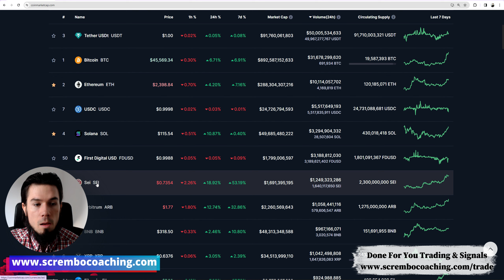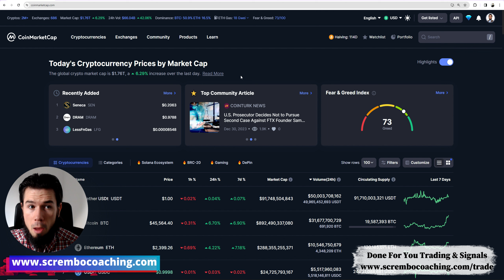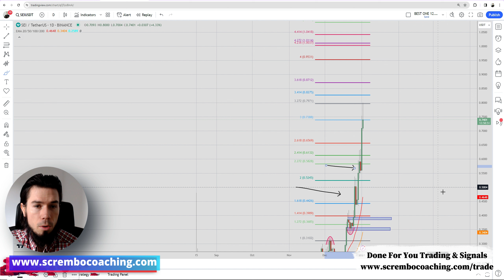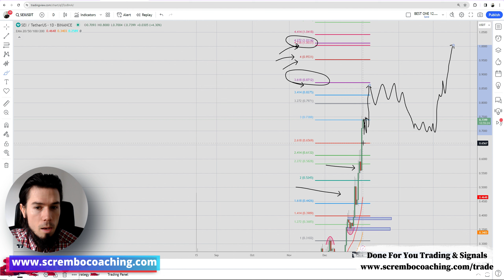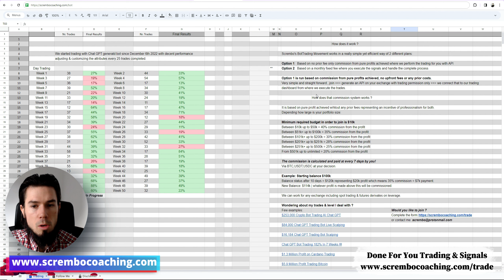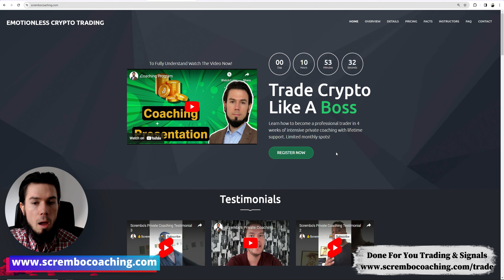🟢 SEI Crypto Price Prediction For January 🟢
🟢 SEI Crypto Price Prediction For January 🟢 sei seicoin seicrypto💰SEI Crypto Technical Analysis and Price Now! Price Prediction! December in this video we present you a greatly documented price prediction of the SEI Crypto market SEI Crypto with details.

0:00 SEI Crypto Prediction January
2:03 SEI Crypto DOGE Price Prediction
5:03 SEI Crypto Price Prediction Today
6:22 SEI Crypto Price Now
7:02 Scrembo 1-to-1 Private Coaching